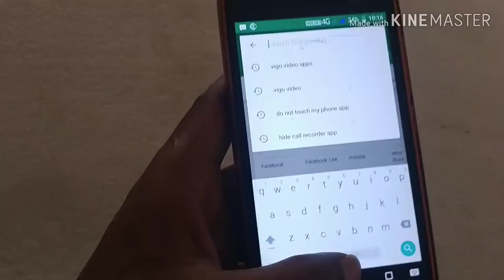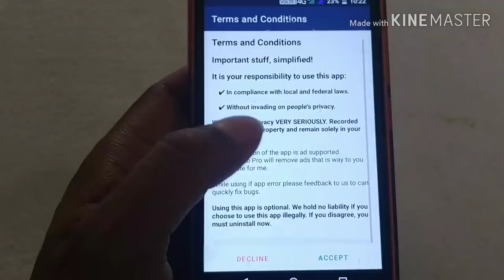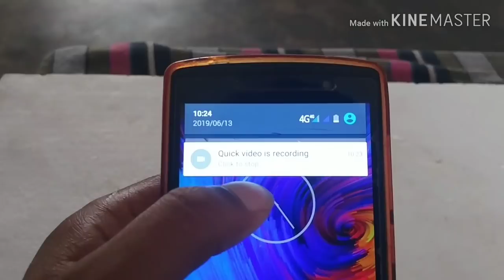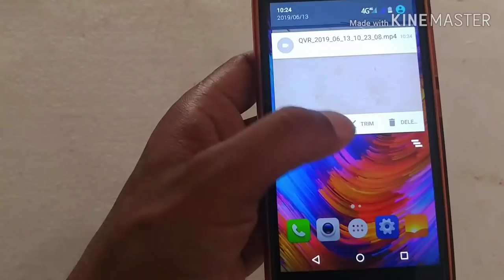किसी को पता भी नहीं चलेगा और वीडियो रिकॉर्डिंग हो जाएगी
इस वीडियो में हम ने बताया है कि आप चोरी से किसी की भी रिकॉर्डिंग कैसे कर सकते हैं जैसे रिश्वत लेते हुए या कोई गैर कानूनी काम करते हुए जो कि आपको बहुत ही यूज़फुल होने वाला है या आपको भविष्य में काम जरूर देगा